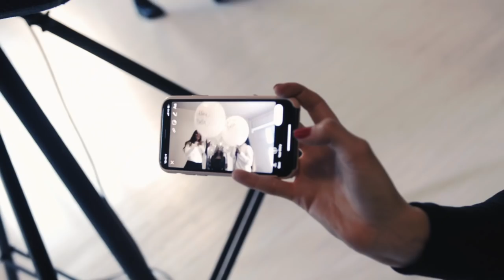Az első kollekcióm fotózása / Real Women / VIKTORIABOLLA / Szerelem projekt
A mai videóban kicsit belekukkanthattok hogyan is zajlott az első kollekcióm fotózása.
November 25-én indul majd el a webshopom: viktoriabolla.com
Ehhez november elején készítettük a fotózást.
Számomra a legfontosabb az volt, hogy a kollekcióm darabjait ne modelleken és tökéletesre retusált lányokon mutassuk be, hanem mindennapi, természetes, vagány csajokon, így instagramon keresztül a márka oldalán lehetett jelentkezni "modellnek" és a követőim közül választottam 11 lányt, akik képviselni fogják a márkám. Óriási élmény volt velük dolgozni és így még inkább azt éreztem, hogy ezzel a márkával valami olyan dolgot sikerül megteremtenem, amihez büszkén adom a nevem.

A márkát itt tudjátok instagramon követni: @shop.viktoriabolla
Engem pedig itt: @viktoriabolla

Smink: Vígh Zsanett és Gallo Lídia
Fotó: Séllei Zsanett
Videó: Földi Roland